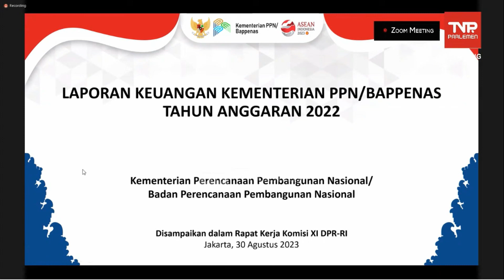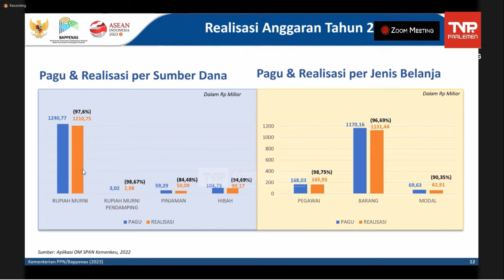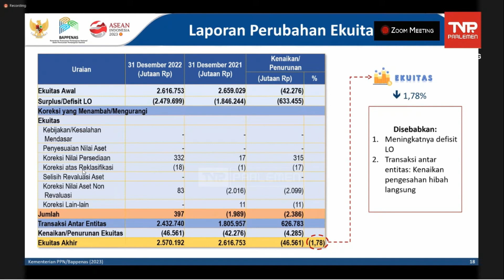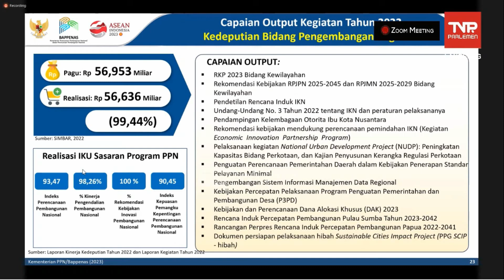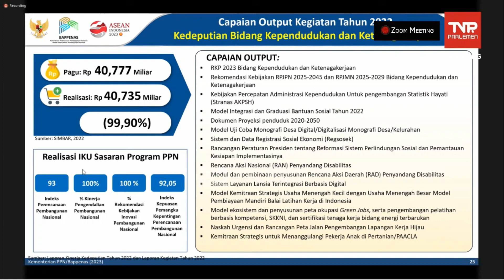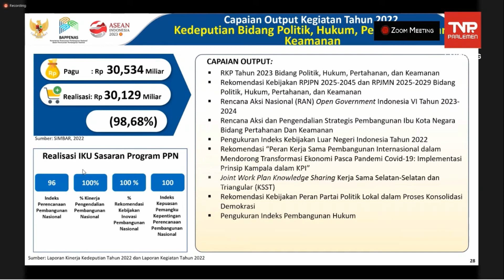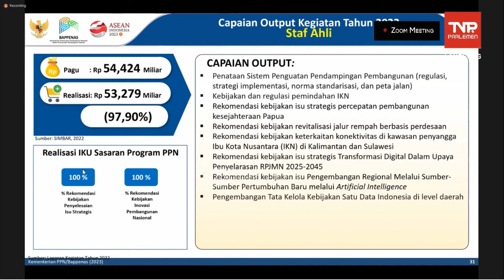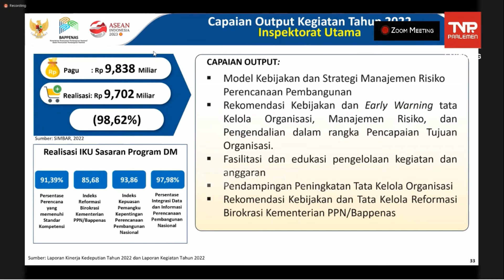Paparan Menteri PPN dalam Raker dengan Komisi XI DPR RI Raker